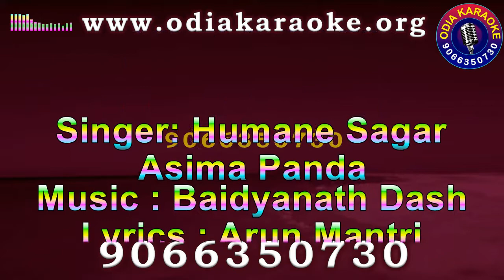Laila O Laila Karaoke with Lyrics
To Heart Katha Aaga Mo Heart Kahidela
We have created only Karaoke track and Scrolling Lyrics which will be helpful for Singers to perform without any struggle. Also we are focussing the old songs track which will help our old songs to be sung again by the current generation and ahead.

Please WhatsApp to get the Full Odia Karaoke Track with Lyrics.
Please Don't call without any emergency. (We avoid random calls and receive only Regular customers Call )
We Provide all kind of Karaoke Tracks

Note: Newly Created Tracks are always high in Price.